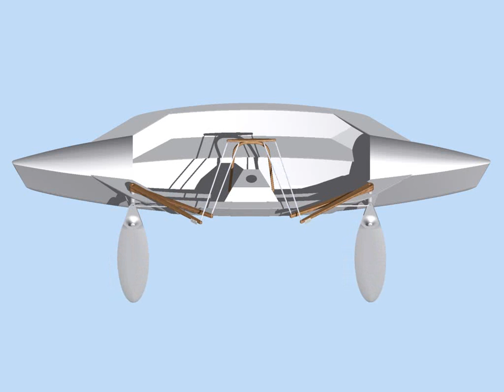Proa Rudder System - Mi6 Proa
Animation showing a method for manually shunting the Mi6 proa rudders. The new linkage design consists of a cross bar on top of the steering yoke connected to a second set of tillers which control the rudder rake angle.